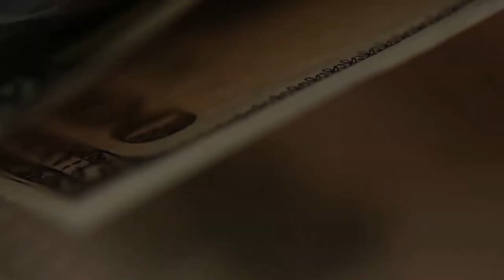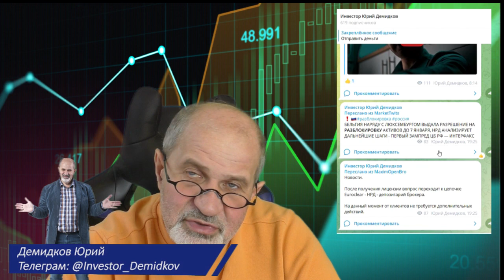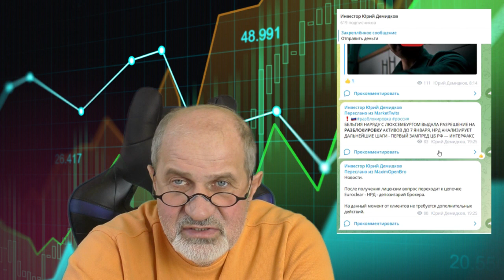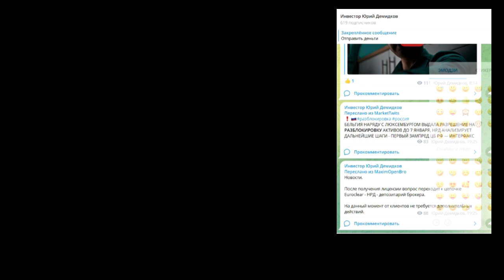Хорошие новости! Разблокировка активов.